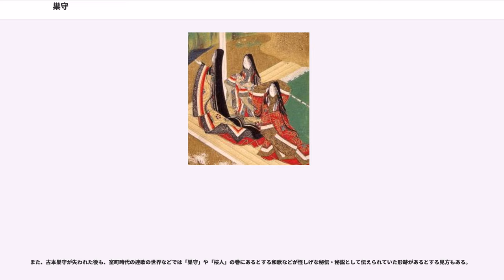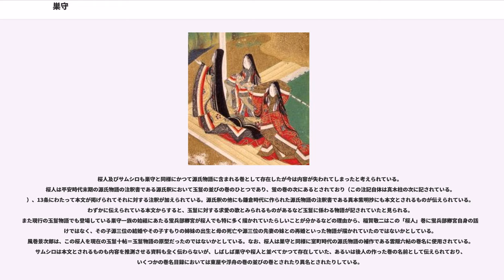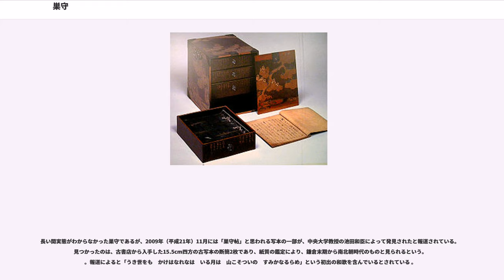巣守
巣守（すもり）とは、

現在一般的に流布している54帖からなる源氏物語において、「巣守」の語は橋姫の巻において宇治八宮の中の君が詠んだ歌「泣く泣くも羽うち着する君なくはわれぞ巣守になりは果てまし」の中に現れる。

源氏物語においては、真木柱、雲居の雁、落葉の宮、柏木、夕霧、夕顔など、作中で印象的・特徴的な言葉を含んだ歌が詠まれたときに、その言葉がその歌を詠んだ人物やその歌の中に詠み込まれた人物の呼称として使われることがしばしばある。無名草子の中で語られる源氏物語の登場人物の評論において、「巣守の中の君」なる人物が現れるが、この人物については上記の橋姫の巻にある歌にもとづいて宇治の八の宮の中の君のことであるとする説が有力であるが、後述の巣守物語の登場人物であるとする説も存在する。

また、源氏物語の巻名は異名とされるものを含めて多くがその巻の中にある歌の言葉からとられており、そのことからすると「巣守」が橋姫の巻の異名とされる可能性もあるがそのような扱いをされた形跡は存在しない。

現在一般的に流布している源氏物語は54帖から構成されており、巻数やその順序も固定されたものになっている。しかし源氏物語の享受史を見ると、現在一般的に見られる青表紙本や河内本が成立するころまでの初期（平安時代～鎌倉時代）には、巻数やその順序にゆれがあり流動的であった。源氏物語古系図、源氏物語の古注釈、その他源氏物語に言及している様々な資料の中に「源氏物語には「巣守」という名前の巻が含まれていた」とする資料がいくつも存在する。「巣守」の巻について言及する際、「この巻無し」、「流布本に無し」あるいは「紫式部の作ではない」、「後人の作」などとされることが多いにもかかわらず「巣守」の巻について言及している資料は数多く存在する。

巣守関係の記述が現れる資料としては以下のようなものが存在する。

源氏物語には単独の文書として、または写本の冒頭や末尾に、あるいは注釈書・梗概書や源氏物語系図の一部として源氏物語の巻名をその読むべき順序に従って並べた「源氏物語巻名目録」と呼ばれている文書が古くからいくつも存在するが、その中には現在一般的に知られている「源氏物語54帖」に含まれない巻名を記しているものがしばしばあり、その中に「巣守」なる名前の巻に言及しているものが数多く存在している。

源氏物語古系図の中に巣守三位やそれに関連する人物の記述のある系図がいくつか存在するが、大筋で同じながらそれぞれの記載内容や記載の仕方がそれぞれ少しずつ異なっている。巣守関連の記述のある源氏物語古系図としては以下のものがある。

そのほかに以下のような文献が巣守について言及しているのではないかとされている。

巣守に関しては上記のようなまとまって存在する文献の中に断片的に存在するだけでなく、「断簡」（もともと書物や巻物だったものから古筆を切り出したもの。古筆切ともいう。）やこれらを集めた「手鑑」の中にもいくつか見いだされている。

巣守に関して個々に存在する資料は短く断片的なものであるが、それらが伝える情報は大筋で一致していると考えられるため、これらをつなぎ合わせ、組み合わせることにより、かなりのところまで元々あったと考えられる内容を推測することが可能である。そのようにして出来上がった巣守に関する一連の物語を総称して「巣守物語」と呼ぶ。

巣守物語ではこの他に宇治十帖での主人公ともいうべき匂宮と薫が重要な役割を演じている他以下の人物が登場している。

源氏物語古系図をはじめとするさまざまな資料の記述を整理することによって判明する巣守姉妹の物語の概要は以下のようなものである。

巣守物語と宇治十帖は判明している部分だけでも、
などいくつもの点で宇治十帖と非常に似た構造をもっていることが分かる。その一方で、
など両者の間には小さくはない違いも存在している。

この巣守物語の発生については、
もあるものの、巣守物語の内容から見たときに、成立時期に関して、
があり、このようなさまざまな理由から、「古本巣守」は宇治十帖の結末に満足しなかった後人が宇治十帖を踏まえながら作った後世の作であるとする見解が有力になってきており、事典類でも「後世の擬作」として扱われるようになってきている。

現行の54帖からなる源氏物語では、続編の始まりである匂宮や竹河などにおいて年立が複雑に絡み合い、しばしば官位の矛盾なども指摘されることから、宇治十帖とともに、匂宮や竹河などはそれぞれ独立して「幻」巻で終わる源氏物語正編の続きを描こうとしたものであり、巣守も...